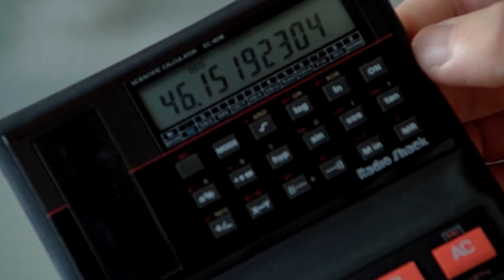The Most Quotable Films from A to Z: Ep 65 - Rain Man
In this episode of THE MOST QUOTABLE FILMS OF ALL TIME, father and son duo III and IV count down their Top 5 favorite quotes from Rain Man!